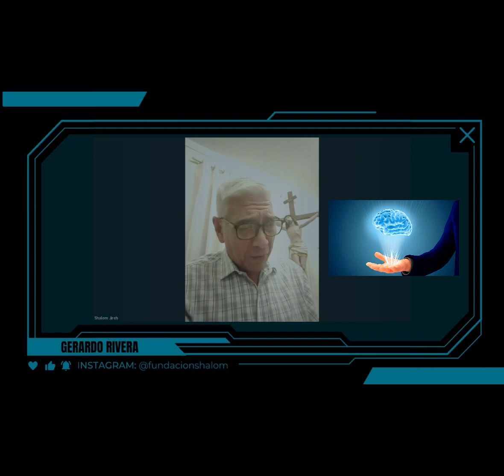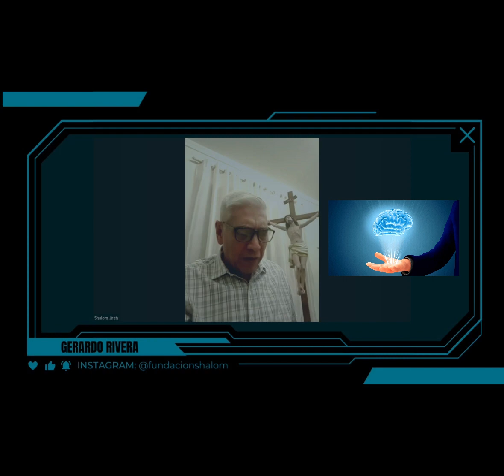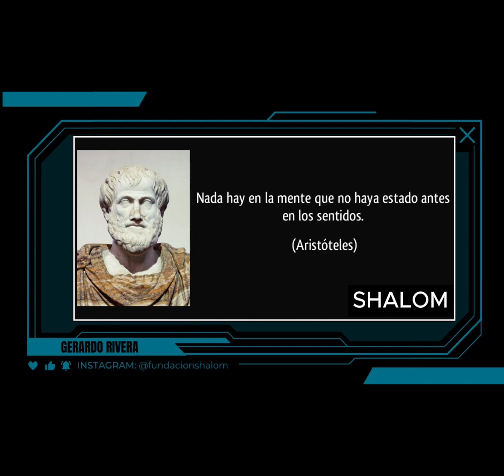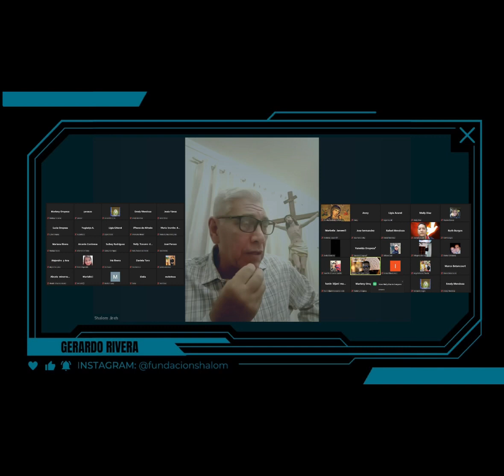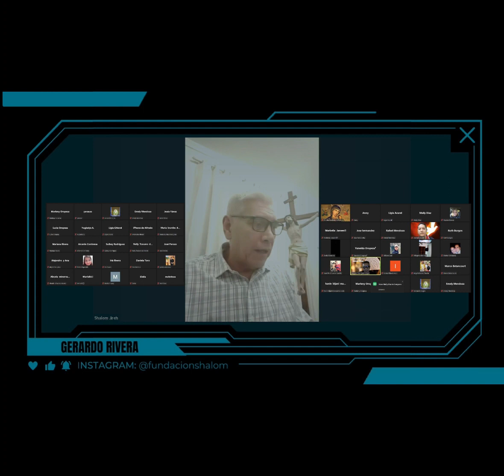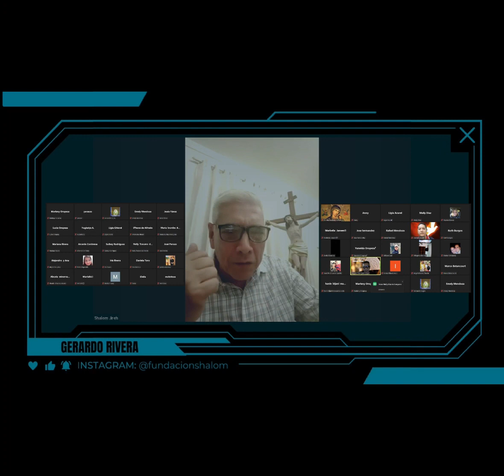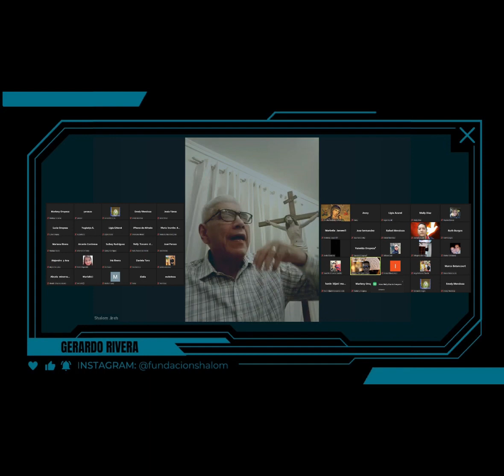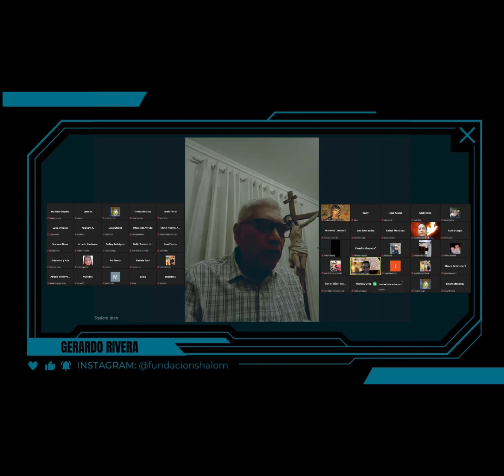REMAR MAR ADENTRO La Revelación DIVINA que Transformará TU FE 💫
¡Bienvenidos a este encuentro espiritual único en su clase! En este inspirador video, nuestro líder espiritual católico nos guiará en un apasionante viaje hacia lo profundo de nuestra fe, titulado "Remar Mar Adentro".

En un mundo lleno de distracciones, es esencial que como católicos busquemos activamente fortalecer nuestra conexión con Dios y su Palabra. "Remar Mar Adentro" nos invita a dejar las aguas someras de la superficialidad y a adentrarnos en lo profundo de la sabiduría divina.

Descubriremos cómo aplicar y vivir la Palabra de Dios en nuestra vida cotidiana, permitiendo que su mensaje transforme nuestros pensamientos y acciones. Esta revelación divina nos desafiará a utilizar todos nuestros conocimientos para crecer en nuestra fe y evangelizar a otros con amor y compasión.

¿Estás listo para abrir tu corazón y permitir que la luz de la fe ilumine tu camino? Únete a nosotros en esta experiencia trascendental mientras aprendemos juntos a remar mar adentro hacia una fe renovada y revitalizada.

No te pierdas esta oportunidad de fortalecer tu relación con Dios y encontrar un propósito más profundo en tu vida. ¡Haz clic en reproducir y déjanos acompañarte en este viaje hacia una fe transformadora! 💫🌊

Si este video ha sido significativo para ti, te animamos a darle un "Me gusta", compartirlo con tus amigos y suscribirte al canal para recibir más contenido espiritual en el futuro. ¡Gracias por ser parte de esta comunidad de fe y crecimiento espiritual!

¡Que la paz y el amor de Dios te acompañen siempre en tu camino de fe y evangelización! 🙏✨